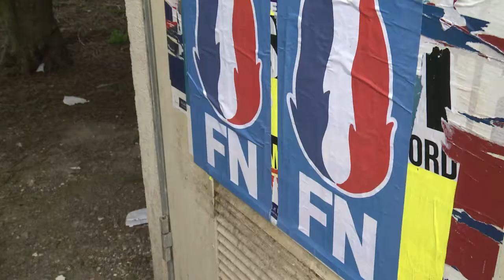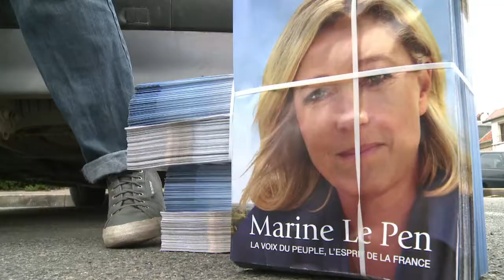French far right boosts youth vote as election looms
Marine Le Pen's overall poll ratings may be stagnant, but the French far right leader is winning the youth vote in the run-up to France's presidential election. Duration: 02:11.